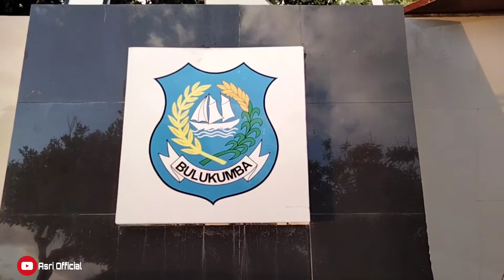Viral Titik Nol Sulawesi ||| Wisata Terbaru Bulukumba